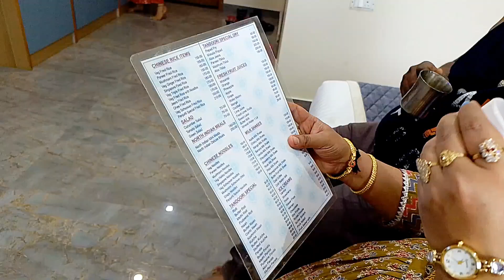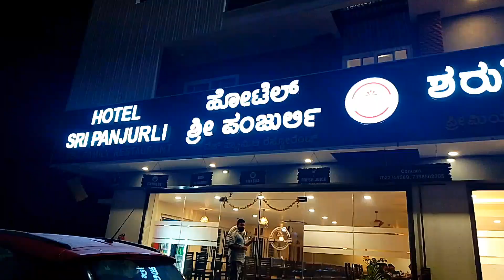ಚಿಕ್ಕಮಗಳೂರು ನೋಡಿದಿರಾ/ಯಾವ್ ಯಾವ್ ಸ್ಥಳಗಳು ಇದಾವೆ ಮುಂದಿನ ವಿಡಿಯೋ ಅಲ್ಲಿ/ಮಳೆ ಮಳೆ 🌧️